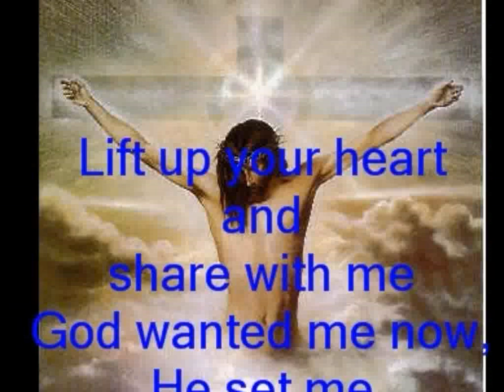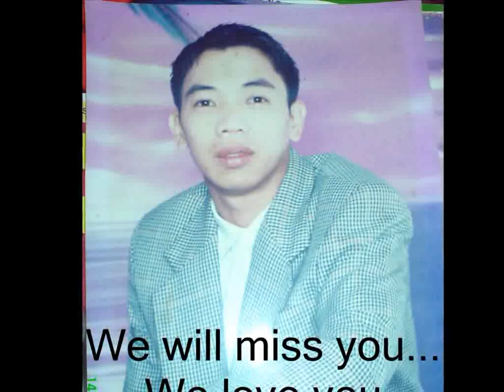julius trbute part2